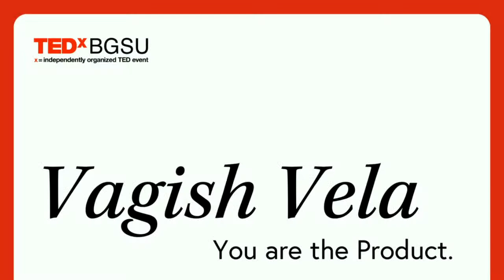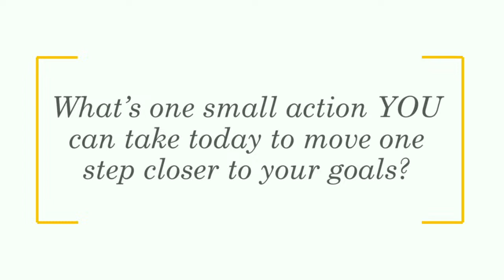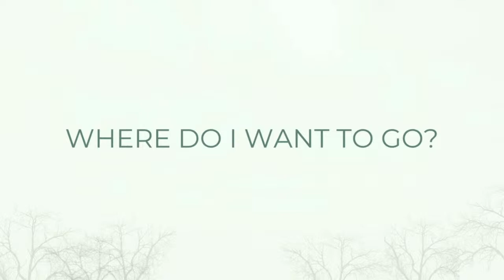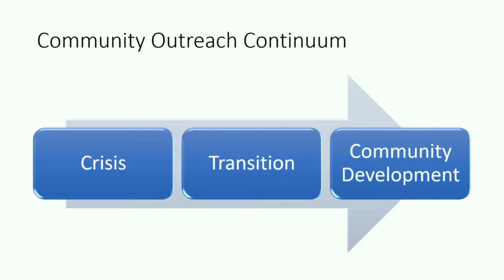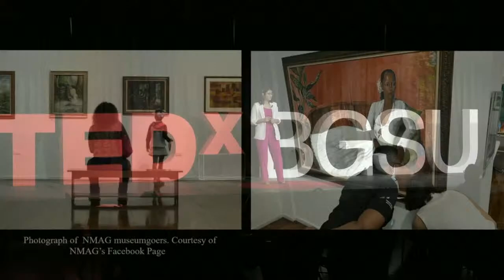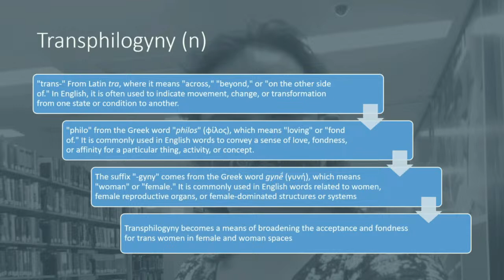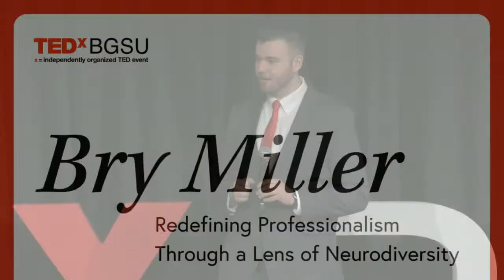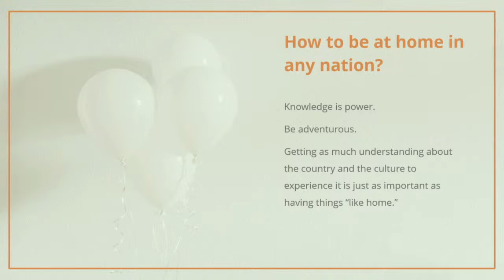2023 TEDxBGSU: For the Public Good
As a public university for the public good, this year's theme is "For the Public Good," and 25 speakers from around the campus community will share stories and ideas that amplify the University's mission.